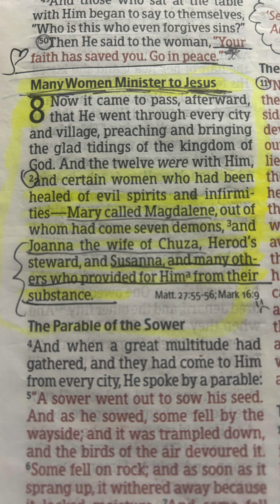Luke - Chapter 8